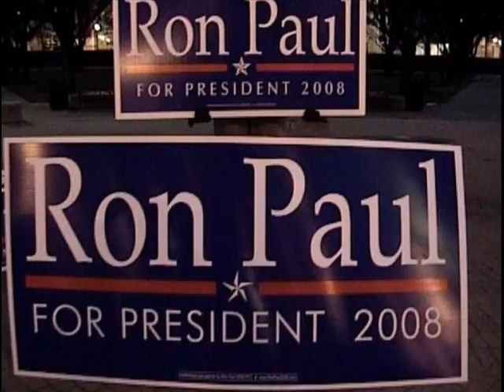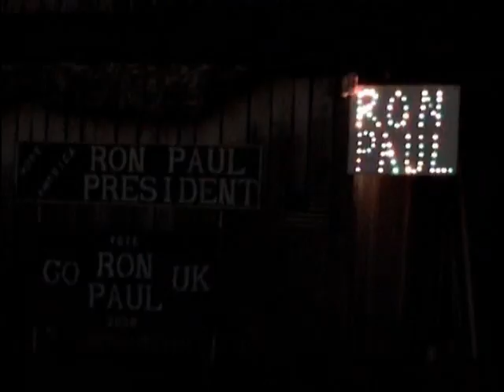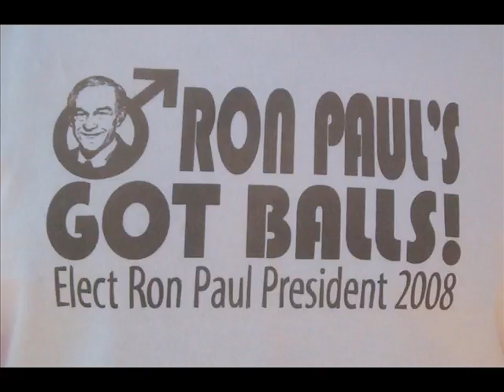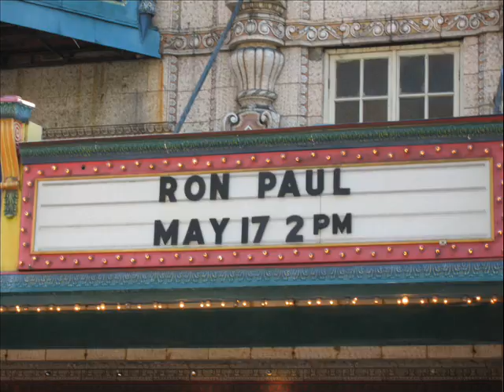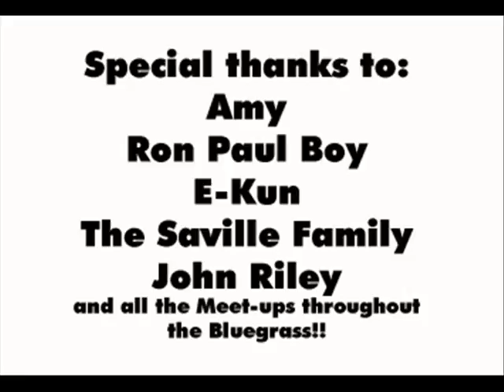Ron Paul: BlueGrassRoots Edition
Sights seen during the VERY LONG Kentucky campaign.